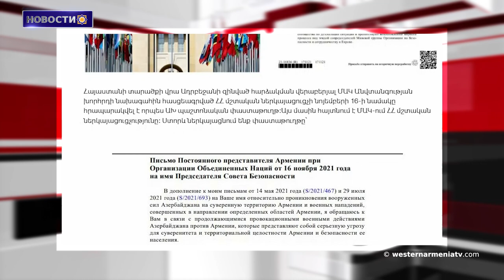Франция и Армения рассматривают агрессивные действия Азербайджана как крах демократии 24-11-2021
1. Древняя церковь Карин в Западной Армении осталась ​​на произвол судьбы.
2. Поддержите Арцах: 10 декабря состоится телемарафон.
3. Президент России Путин, премьер-министр Армении Пашинян и президент Азербайджана Алиев встретятся в Сочи 26 ноября.
4. Франция и Армения рассматривают агрессивные действия Азербайджана как крах демократии.
5. Письмо представителя Армении в ООН о нападении Азербайджана опубликовано в качестве официального документа Совета безопасности.
6. Сегодня день рождения Монте Мелконяна.
7. Интервью с Кэти Кундакчян из Западной Армении.
8. Серия книг "История Армении" Самвела Карапетяна.